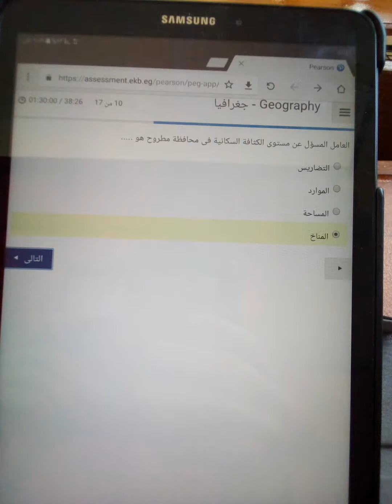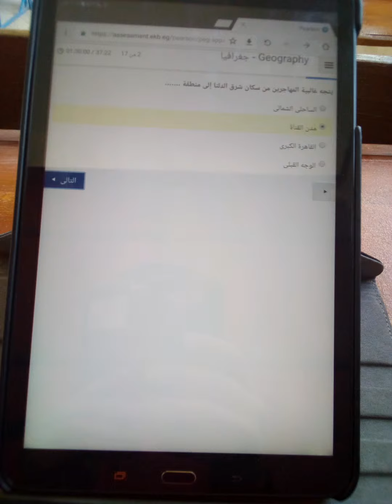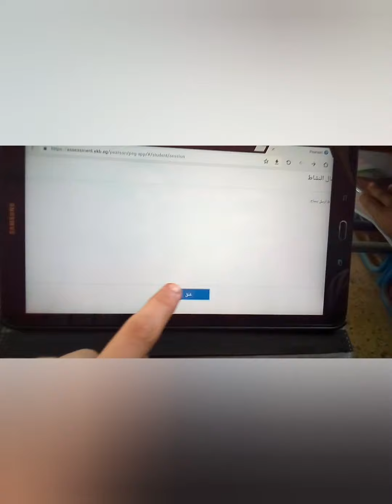نموذج اجابة امتحان الجغرافيا اولي ثانوي